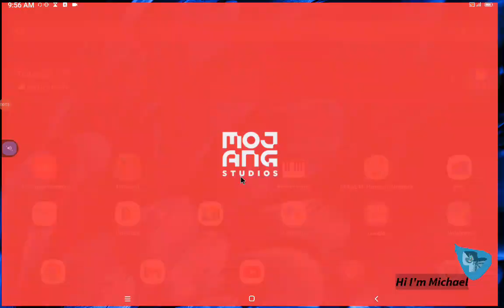Epi71 Hardcore Village Defense 6